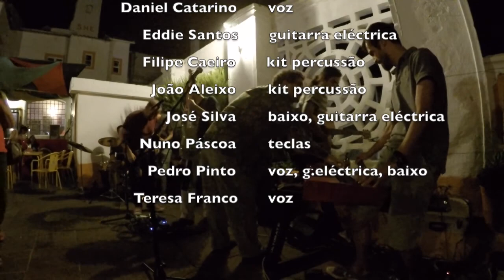SHE Convida Nuno Páscoa 26.7.2017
jam ao vivo na Sociedade Harmonia Eborense, Évora

Bruno Cramez - guitarra folk
Daniel Catarino - voz
Eddie Santos - guitarra eléctrica
João Aleixo - bateria
José Silva - baixo
Manuel Guerra - voz, guitarra
Nuno Páscoa - voz, teclas
Pedro Pinto - guitarra eléctrica
Teresa Franco - voz